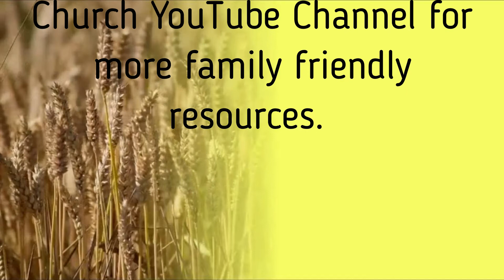Week of June 15 ~Bible Lesson Parable of the Sower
This is story is an example of the difference ways that people accept the good news of Christ.

Be sure to hit the Thumbs Up button if you liked this video.

SATURDAY EVENING AT 6:00PM
SUNDAY MORNING AT 9:30AM
SUNDAY EVENING AT 6:00PM

Our YouTube channel has a growing variety of additional resources.

CHURCH OFFICE
Mailing Address:
14320 Cemetery Road